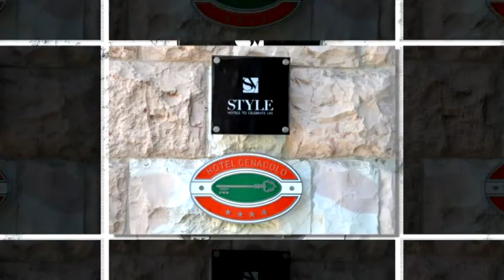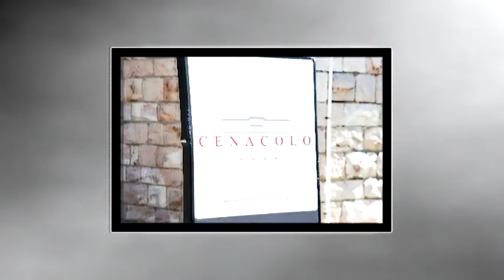IL TARANTO IN RITIRO A CURA DI FRANCO CAPRIGLIONE.